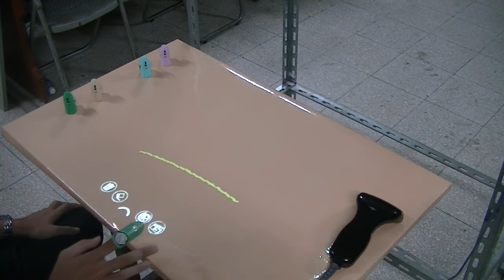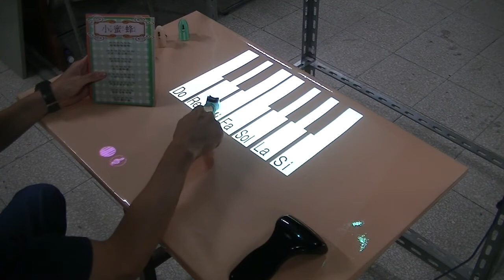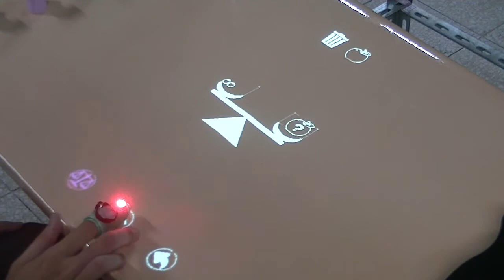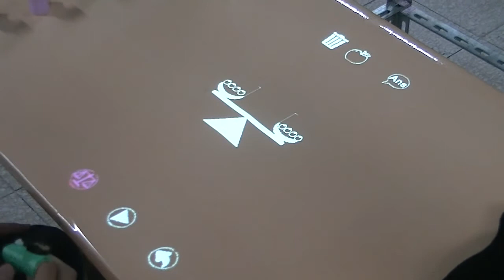2018 InnovateFPGA Demo Video Example2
English subtitle is available. Click the button below to turn on English subtitles.